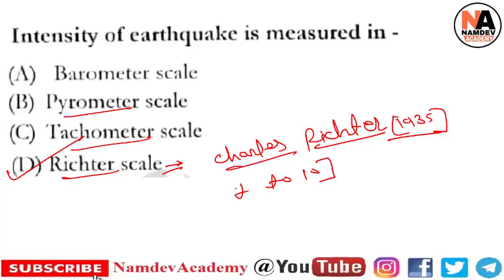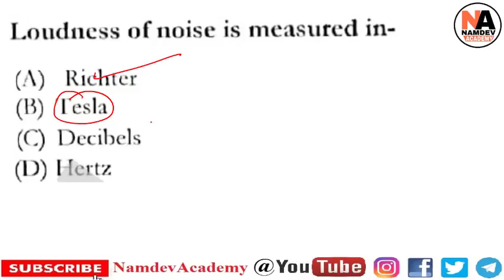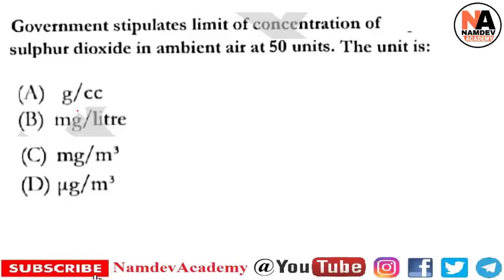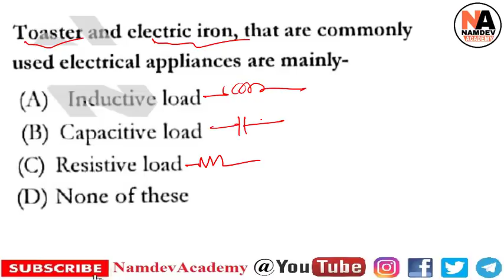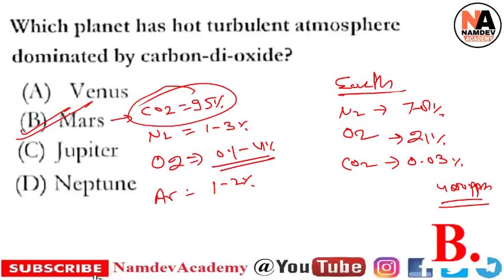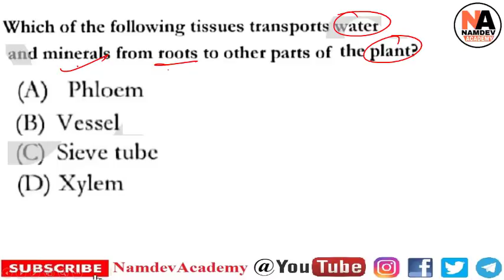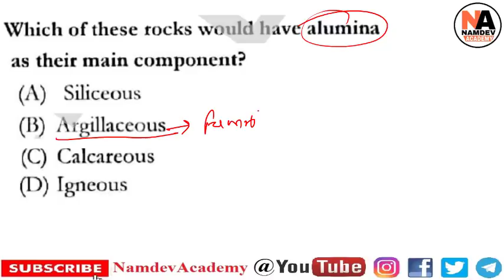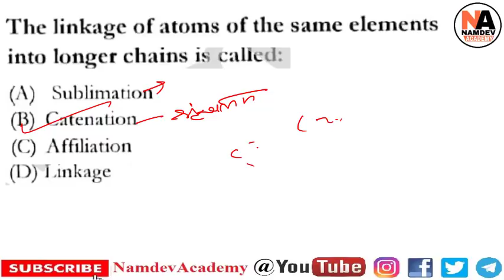#5 RRB JE GS Previous Year Papers सामान्य विज्ञान Railway Junior Engineer General Science Papers